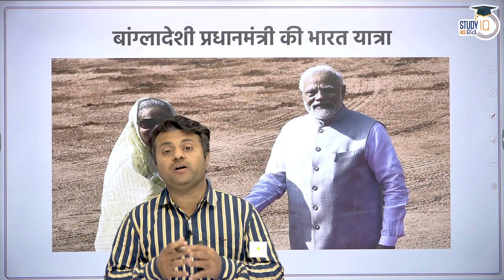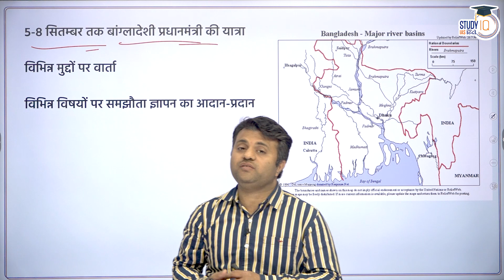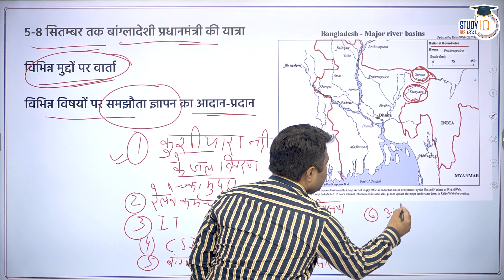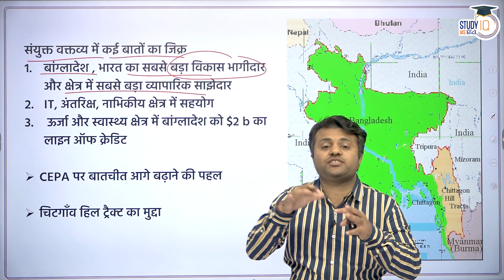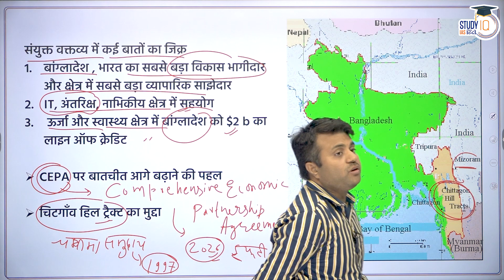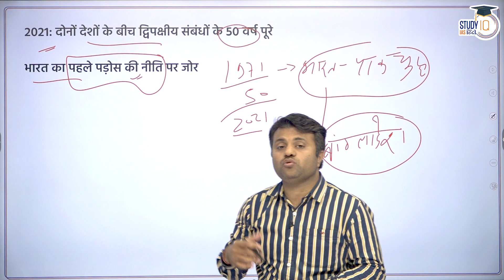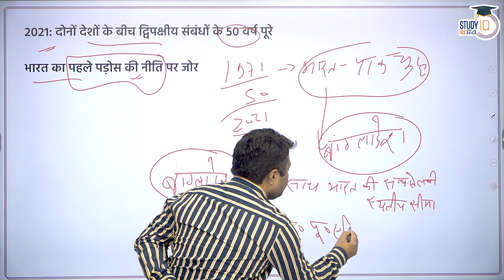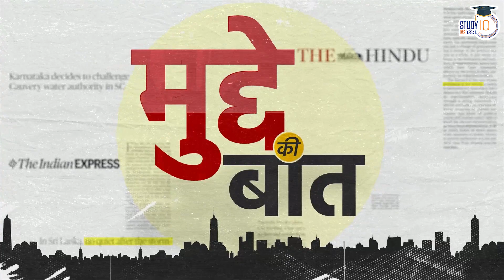Bangladeshi PM's Visit to India | Mudde Ki Baat l UPSC 2023 l StudyIQ IAS Hindi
Sheikh Hasina's visit to India.Important issues discussed in this visit.MoUs were signed on many issues during this visit. PM Narendra Modi welcomed his Bangladesh counterpart on Tuesday morning at Rashtrapati Bhavan, where she was accorded the ceremonial Guard of Honour. Within hours of her arrival, Sheikh Hasina met External Affairs Minister S Jaishankar and discussed issues of bilateral interest and importance, sources said. “Delighted to call on Prime Minister Sheikh Hasina of Bangladesh this evening.

1. 900+ Hours of Live teaching by our faculties
2. One-to-one mentorship to keep you on track to achieve the target
3. Handmade and concise Lecture Notes, Handouts on static topics
4. MCQ based learning for every lecture to enhance retention
5. Answer writing program guided by our experienced faculties
6. Daily Current Affairs Programme (CAP) PDF + Videos covering multiple sources
7. Benchmarking of students through weekly revision tests for students
8. Prelims Test Series to make you battle ready for Prelims exam
9. Gyanvani sessions by senior bureaucrats, selected candidates and senior aspirants
10. CSAT Lectures to help to adapt with changing patterns of examination.